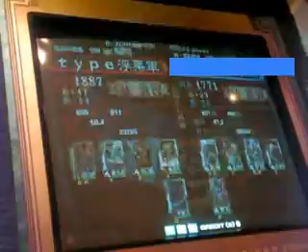三国志大戦ver3 全国対戦動画10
完殺業炎対求心魏単